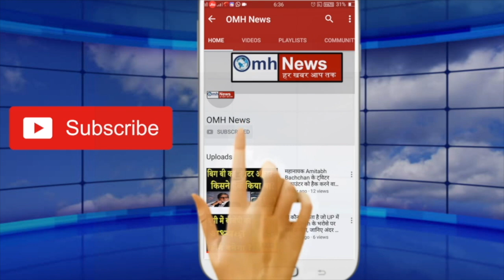HD Kumaraswamy's big statement on congress